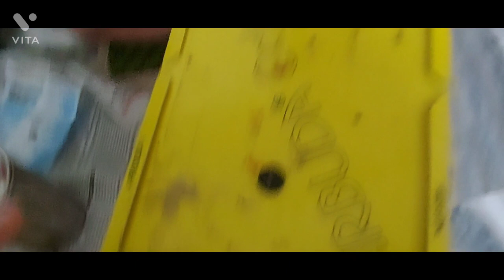Aag 🔥 Kaise lagi?? _ A day in life of ashi-nafisa!!@kardarsiblings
We are back with a new vlog , after an year .
we want your love and support just like before.
comment down the best part from the video.